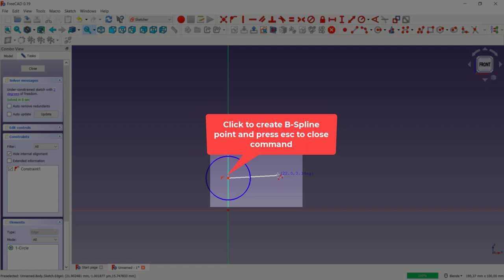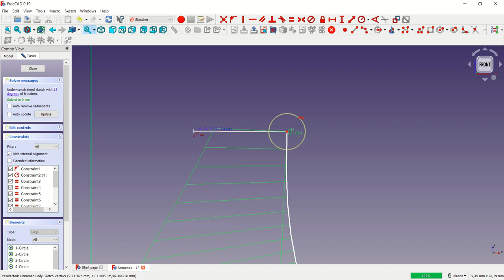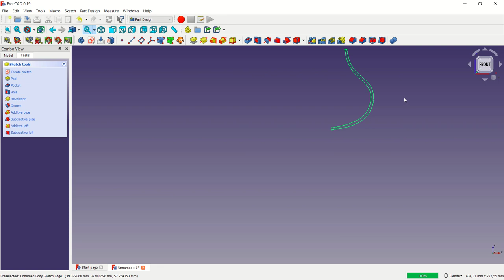[PART 08] FreeCAD 0.19 PartDesign BSpline And Revolve Essential Training For Beginner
Learn FreeCAD 0.19 how to use B spline and revolve command for beginner